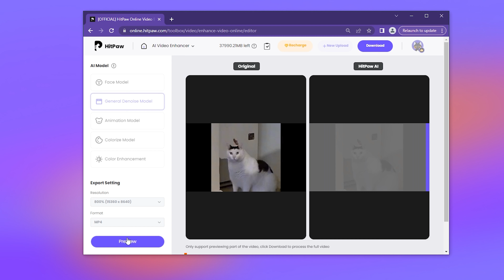4K Enhanced Huh Cat | Enjoy Privilege Edition | Upscale Cat saying Huh!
Huh?!

In this video, you guys can see 4K video quality of cat saying huh in 3 minutes. You can also hit the link to upscale video quality and enhance funny memes by yourself.